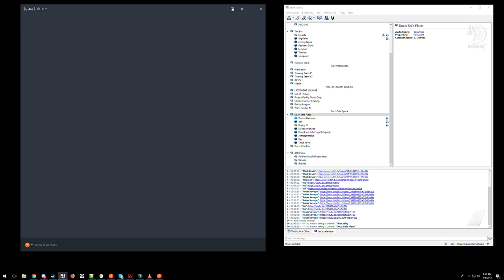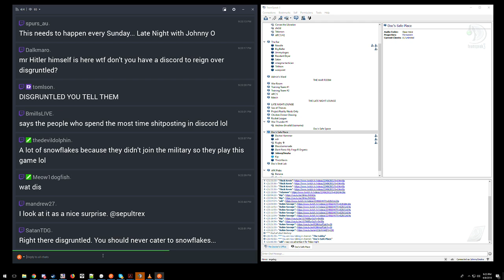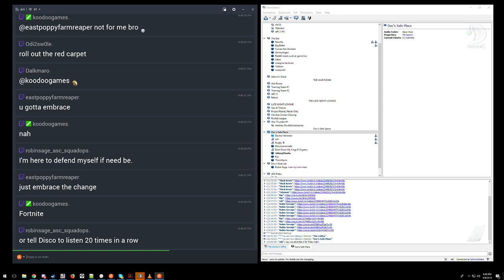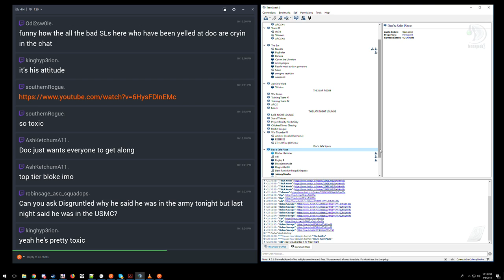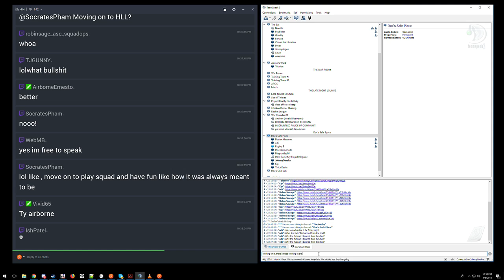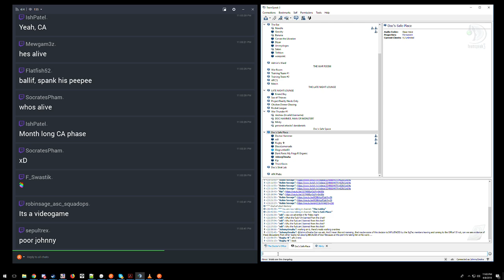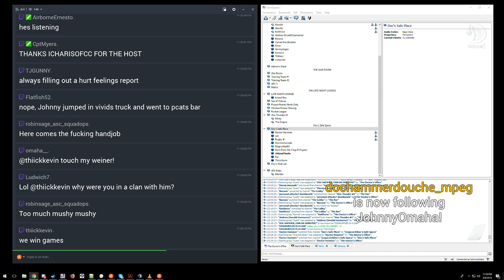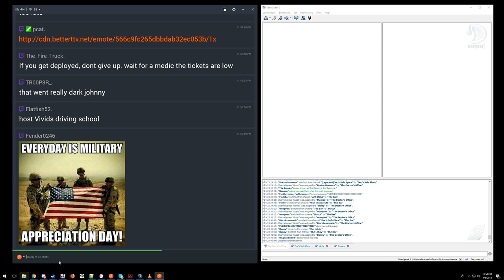Doc Hammer is literally Hitler.